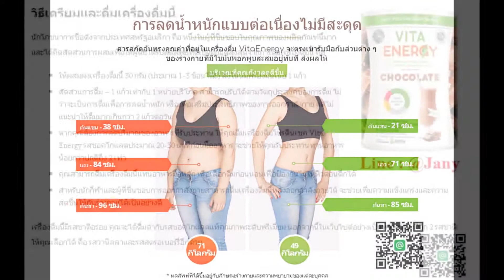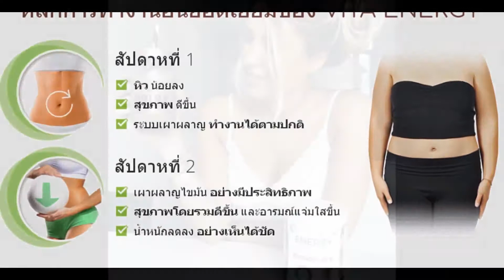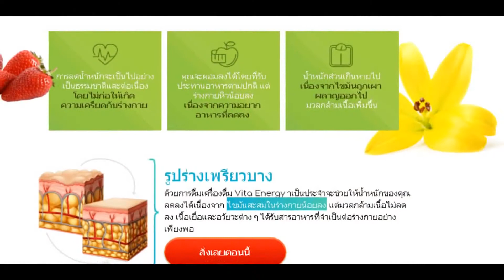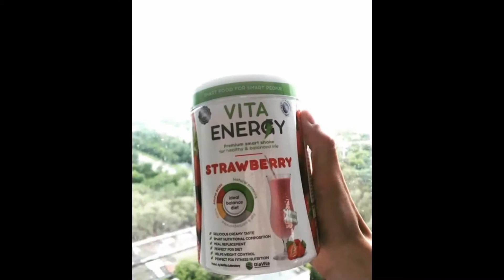Vita Energy โปรตีน ของแท้ 100 %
สนใจผลิตภัณฑ์และตัวแทนจำหน่าย โปรตีน ลดน้ำหนัก Vita Energy สอบถามสั่งซื้อได้ที่

ความโดดเด่นของเครื่องดื่มโปรตีน Vita Energy  คือ
เครื่องดื่มนี้มีรสชาติหอม มัน อร่อย
เสริมสร้างระบบภูมิคุ้มกันให้แข็งแรง
ช่วยควบคุมน้ำหนัก
ช่วยทำให้รู้สึกอิ่มนานขึ้น
ช่วยให้การเผาผลาญอาหารกลับมาเป็นปกติอีกครั้ง
ช่วยเสริมสร้างและฟื้นฟูมวลกล้ามเนื้อ